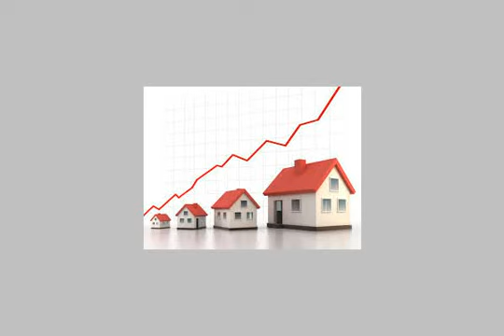APARTMENT for sale in Nasr City Cairo - mlseg.com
APARTMENT for sale in Nasr City Cairo شقة بعمارات راموا شارع النصر مدينة نصر الدور السادس عمارة رقم 7 عدد2 اسانسير ومكان تمليك بالجراج - 7 عمارات رامو مدينة نصر شارع النصر شقة 605 - Egypt Real Estate | Greater Cairo | Nasr City | Apartment For Sale